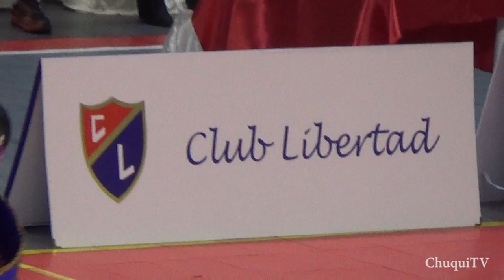Luis Donet y Michelle Pimentel, Campeones Mundiales Adulto 2017, Exhibicion en Selectivo Callao 2017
Marinera Gracias Club Libertad por 50 años de Marinera